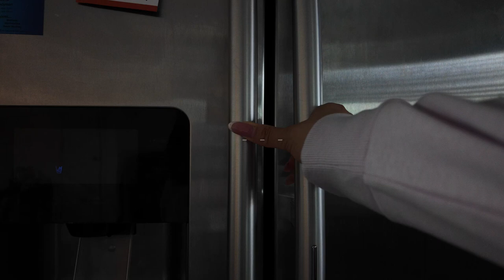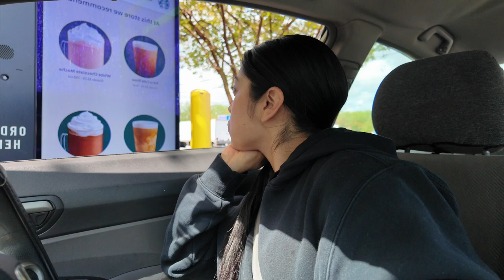Poly Cystic Ovarian Syndrome???? | Life in my 20s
Hi friends,  a few months ago I made a video about getting off of birth control after 10 years and the symptoms Ive experienced.  In this vlog I finally get the answers Ive been looking for. I hope this video helps you in some way. For me knowing that I’m not the only one going through this helps.  Love y'all 💕

Reminder: Love Yourself

ovary syndrome is a,fail to regularly release eggs.